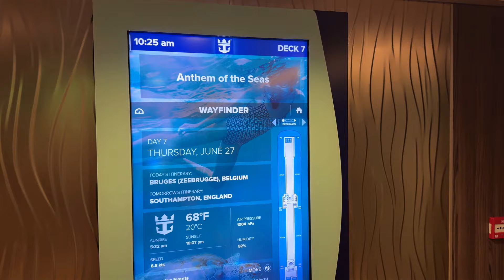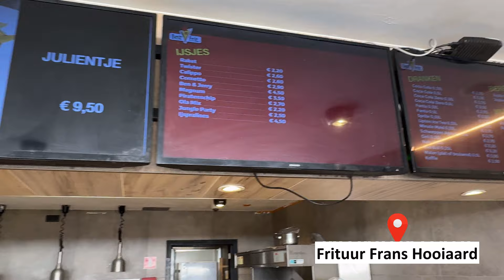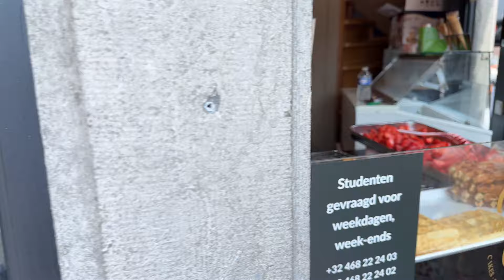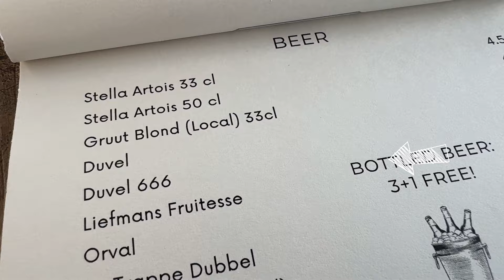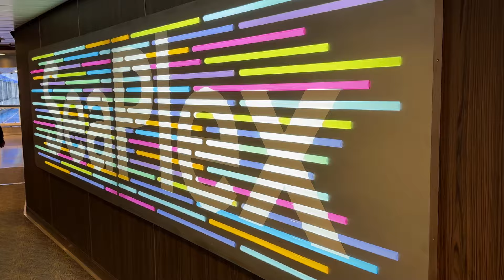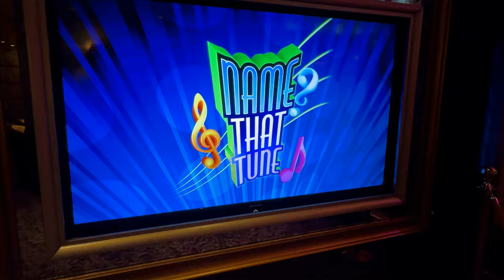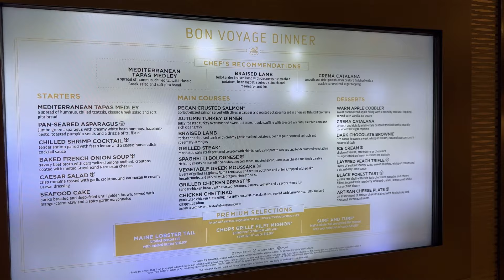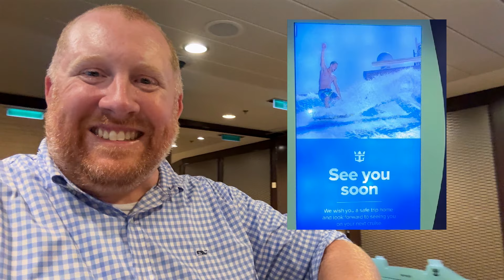Our day in Belgium - Panoramic Ghent by Canal Boat excursion! Royal Caribbean's Anthem of the Seas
Don’t miss the final port of call on our 7-night Norwegian Fjords cruise aboard Royal Caribbean’s Anthem of the Seas! Join us as we make our way from the port in Zeebruges, Belgium to the medieval city of Ghent. Hop aboard a charming canal boat, and take in the stunning sights of this historic city. Come along as we sample some local treats, and find out what we really think about the Belgian waffles, fries, and beer! Head back aboard with us for a final night of shipboard fun (for this sailing, that is). It’s another epic day of our summer European adventure!